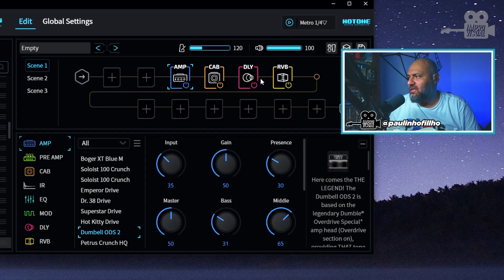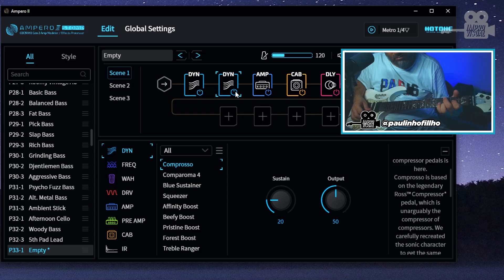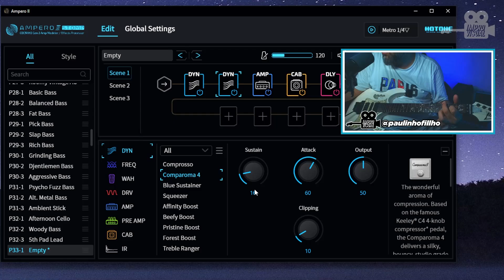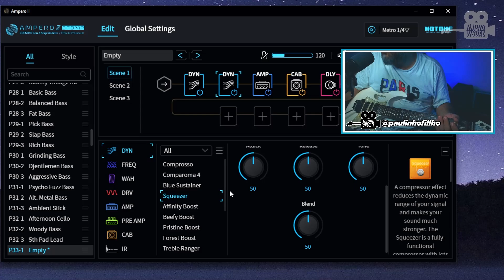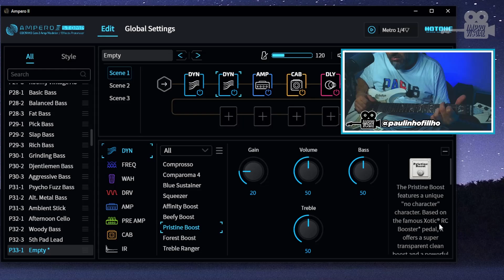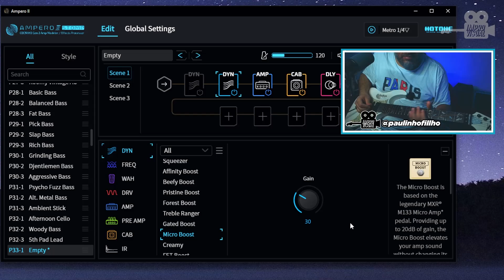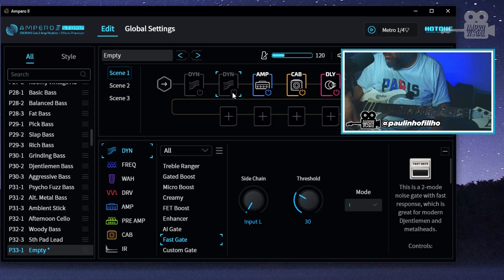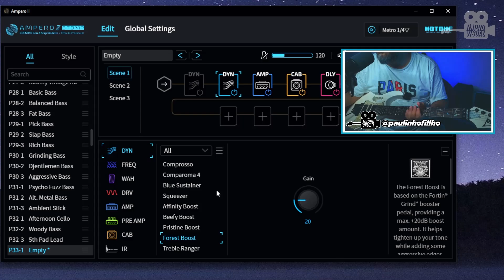AMPERO II STOMP: TODOS OS COMPRESSORES E BOOSTERS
No vídeo de hoje, vamos começar uma série de vídeos dando uma olhada em todos os blocos de efeitos e amplificadores da Ampero II Stomp. Ainda estou com a Ampero do @alfacorrea e vamos ver juntos todos os dynamics da pedaleira. Dynamics são efeitos que alteram a dinâmica: Compressores, Boosters, Noise Gate e etc. Espero que gostem.
⚠️PACKS DE TIMBRES QUE INDICO⚠️

⚠️LINK DO GRUPO DE LINKS VIP⚠️

M-VAVE BLACKBOX:

SONICAKE MATRIBOX 1:

SONICAKE MATRIBOX 2:

HOTONE AMPERO II STAGE:

HOTONE AMPERO II STOMP:

HOTONE  AMPERO MINI:

HOTONE  AMPERO ONE:

SOULPRESS II:

JOYO INFINITY SUSTAINER:

SONICAKE VOLWAH:

M-VAVE CHOCOLATE:

DEMON FX TS GREEN:

FONE DE RETORNO KZ AS16 PRO:

CABO TRANÇADO 3 METROS KZ AS16 PRO:

PACK DE CHAPELETAS DE PROTEÇÃO PROS FOOTS:

CALINE PURE SKY:

MOVALL CRAZY SCREAMER:

DEMONFX SOLO:

KOKKO COMPRESSOR:

DELAY TIME MAKER:

DELAY/REVERB SONICAKE LEVITATE:

M-VAVE MINI UNIVERSE:

TRANSMISSOR SEM FIO JOYO JW-03:

PEDAL M-VAVE ABY:

PEDAL SONIC IR (IR Loader):

Spedal MF934H

Led VIJIM VL120 RGB

Bastão LUXCEO RGB Chines
Áudio e vídeo gravados no OBS Studio

Autor: Sérgio Paganini
Music Bank @musicbankbrasil